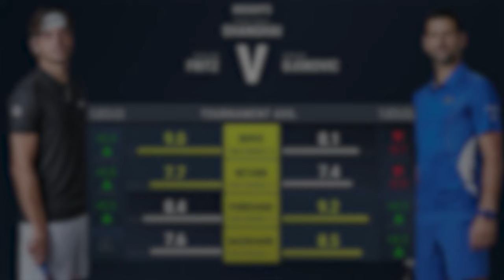Djokovic vs Fritz | ATP Shanghai 2024 Semifinal | Tennis Preview & Prediction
Novak Djokovic will take on Taylor Fritz in the semi final match of the Shanghai Masters for 2024. Djokovic just battled past Mensik while Fritz got through Goffin. Who will make the final?

0:00 | Intro
0:07 | Tomas Machac
0:37 | Jannik Sinner
1:06 | Head to Head
1:26 | Keys to the Match
2:12 | Prediction